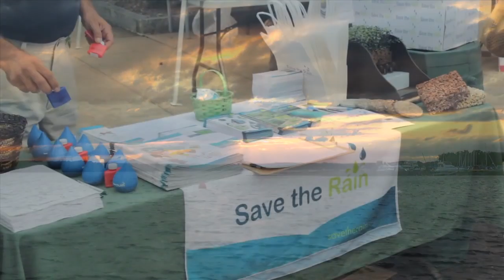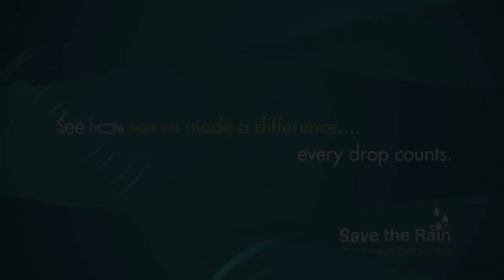Onondaga County Save the Rain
Onondaga County's Save the Rain Program is a comprehensive stormwater management plan intended to reduce pollution to Onondaga Lake and its tributaries. During wet weather events, stormwater flows into the local sewer system, causing heavy flow periods that can overload the system. Save the Rain applies green and innovative technologies to mitigate stormwater runoff and prevent combined sewer overflows.